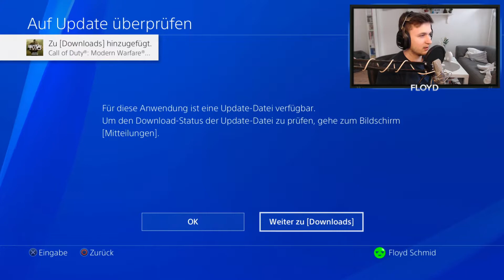DAS passierte an meinem ersten Tag in WARZONE... 😳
► 35 KILLS WIN! | Call of Duty: Warzone